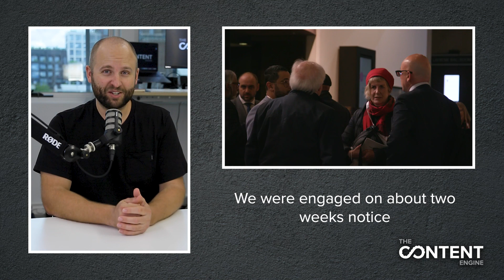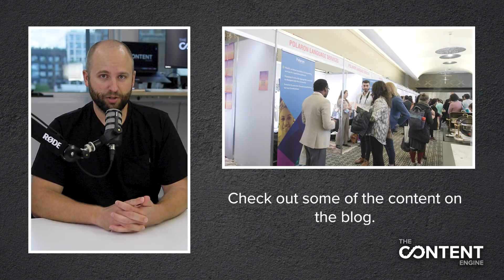Hosting a conference? Got a content plan?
Are you hosting a conference or other major event? Have you got a comms and content plan that goes beyond ticket sales in order to tell the story of your event as it’s happening, immediately afterwards, and for months following?

Last year we were fortunate to work with the FECCA22 conference to do exactly that.